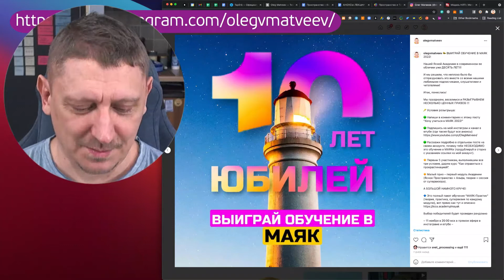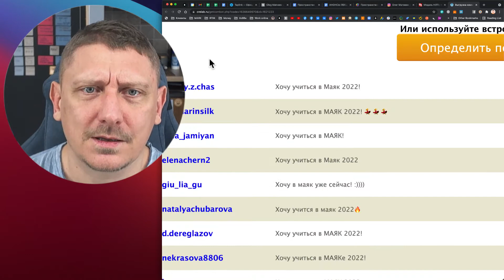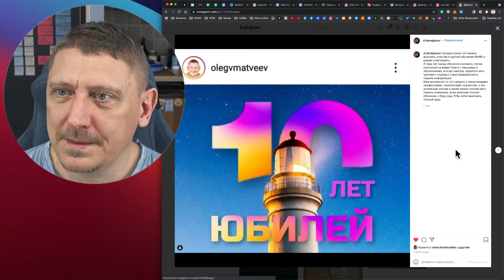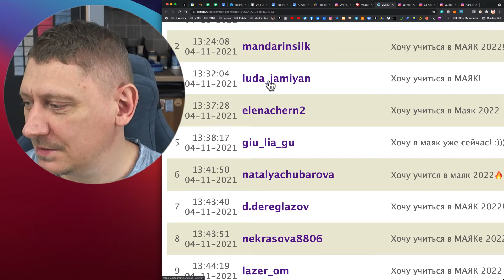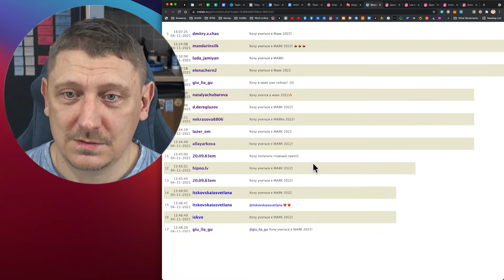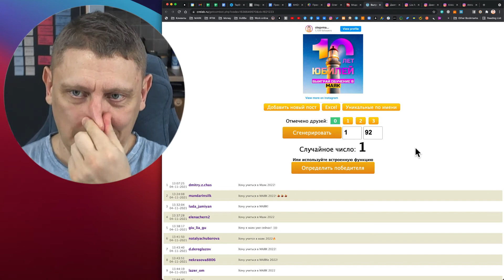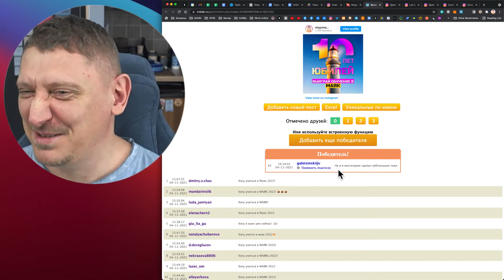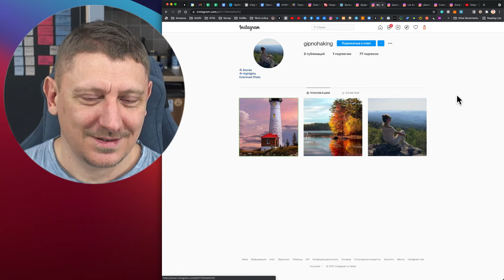Подведение итогов розыгрыша :: Полная запись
Впереди еще много интересного, присоединяйтесь!

00:00:00 Начало эфира
00:02:03 Сегодня подведем итоги розыгрыша
00:03:33 Условия для выигрыша приза
00:06:15 Условия участия в инстаграм
00:09:15 Полный пакет описан на лендинге
00:11:10 Просмотр участников конкурса
00:20:55 Ретрит "Ясная практика. Пространство и Точки зрения"
00:22:35 Первый победитель
00:30:40 Второй победитель
00:32:15 Дополнительные бонусы участникам
00:33:30 Подпишитесь на инстаграм
00:34:30 Пописывайтесь на ютуб канал, жмите колокольчик, чтобы не пропустить трансляции -
00:35:25 Всем спасибо за участие в конкурсе!